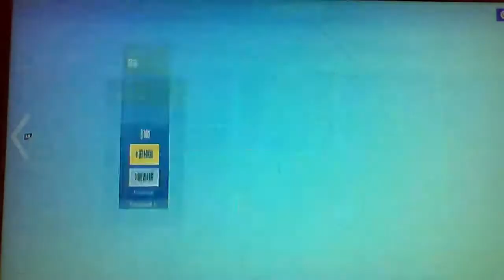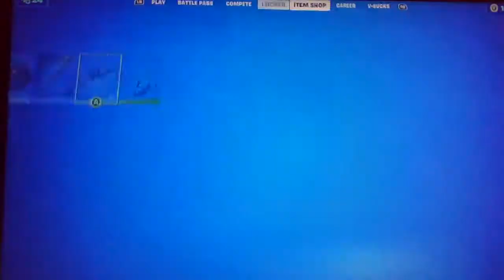New fortnite item Shop new don't start now emote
Brand new item shop we have a new emote